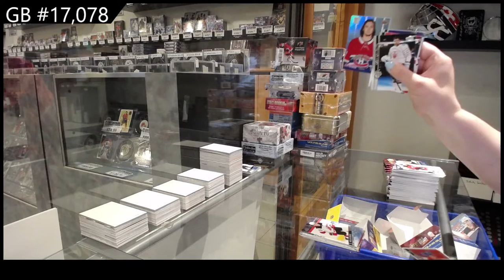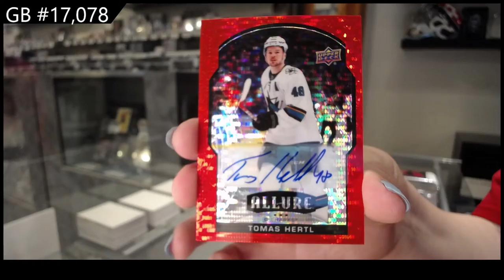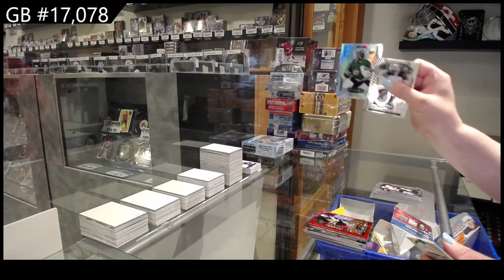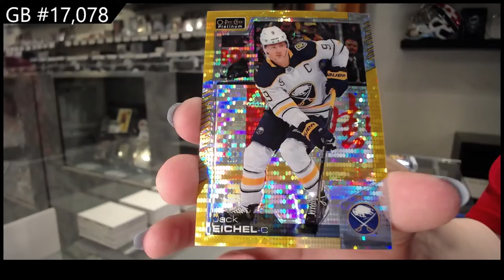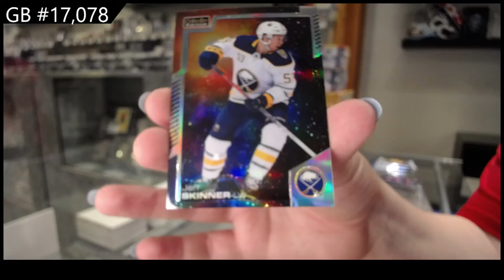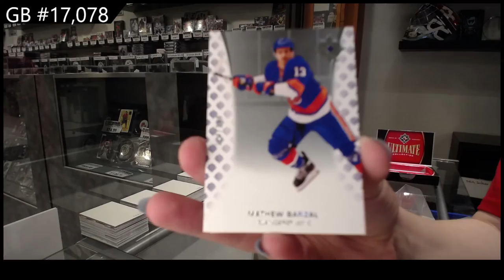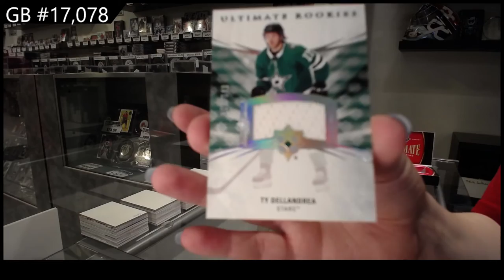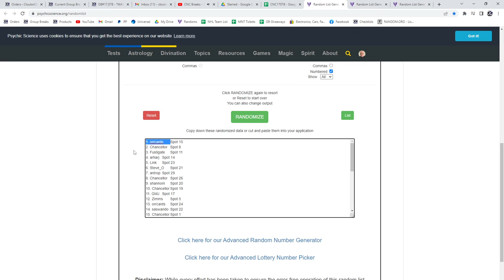20-21 Upper Deck Multi Product Hockey 6 Box Break - C&C GB #17,078